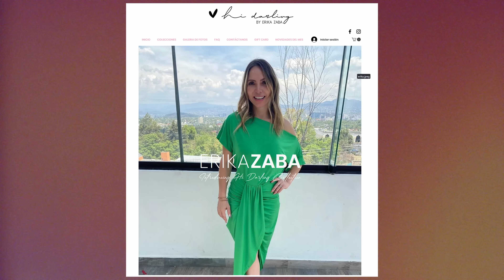Tu regreso a los escenarios como mamá Ft Erika Zaba . Mariana Ochoa